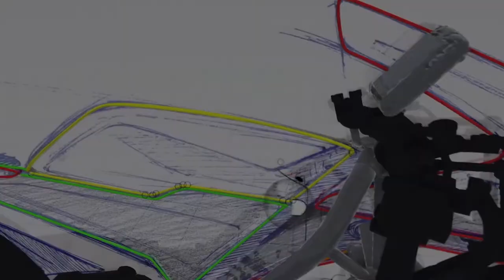Using Gravity Sketch to develop bodywork for the Hypermono race bike by Cosentino Engineering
Nick Graveley from Claymoto is now using VR modeling as part of his workflow. See here insights into the development of bodywork for the Hypermono race bike by Cosentino Engineering.
Or Instagram @claymoto_design